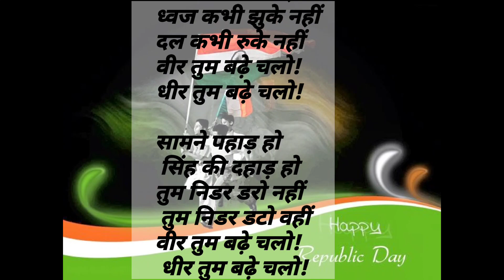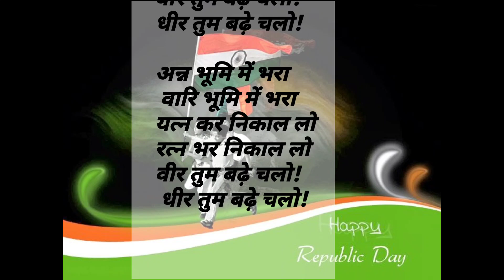वीर तूम बड़े चलो धीर तुम बढ़े चलो।। द्वारिका प्रसाद माहेश्वरी की कविता।।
द्वारिका प्रसाद माहेश्वरी का लिखी हुई प्रेरणादायक कविता
वीर तुम बढ़े चलो, धीर तुम बढ़े चलो।